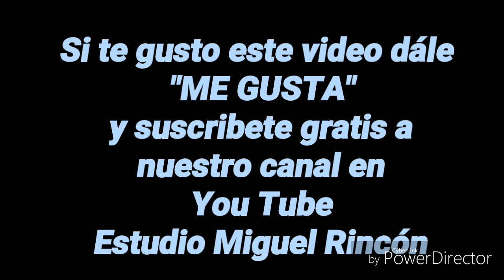Falso Mármol y Tulipanes en Pinceladas por Ricardo Guerra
Ricardo Guerra nos enseña hacer un mármol con pintura acrilica y decorarlo con pinceladas básicas. Usando pintura acrilica y sobre MDF.

Te gustaría apoyar esté canal educativo con una aportación?

Banco: Banamex
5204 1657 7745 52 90

Agradezco de corazón su apoyo a travéz de los súper chats y súper stickers.

Si te agrada este vídeo, te invito para que te suscribas a mi canal, recuerda hacer clic en la campanita para que te lleguen las notificaciones cada que subo un vídeo o realizo una transmisión En Vivo. También haz clic en ME GUSTA, comparte y comenta debajo del vídeo, tu apoyo es muy importante para este canal.

               Estudio Miguel Rincón
                              y/o

               Miguel_Rincón_Artista